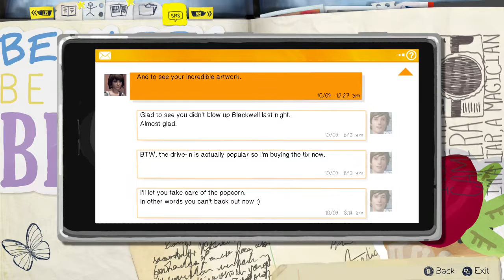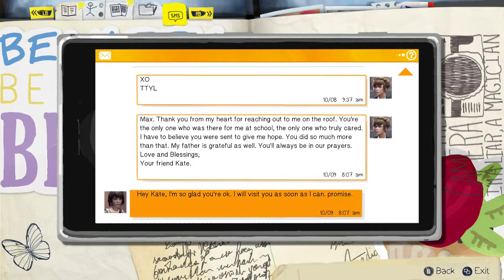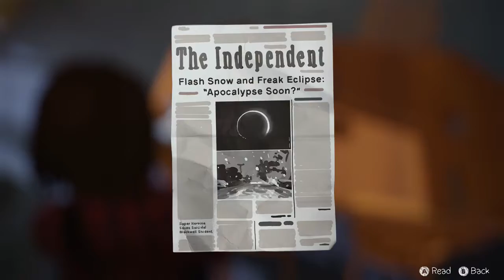Life is Strange [Episode 3] - Part 3 - Egg Hunting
WHERE ARE YOUR EGGS WOMAN!?! NOT IN THE FRIDGE. NOT IN THE GRILL. WHERE!?!

Music that may appear in videos